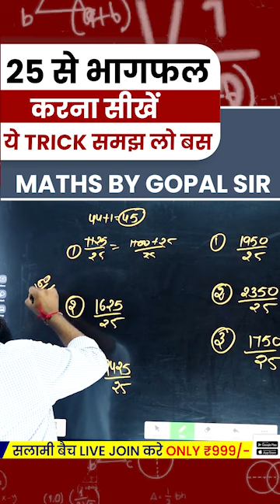25 से भागफल करना सीखें || ये TRICK समझ लो बस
25 से भागफल करना सीखें  || ये TRICK समझ लो बस

🔴 Live Sessions
📌 NEW ATULYA ACADEMY SOCIAL MEDIA PROFILES:-

👉 👉 ब्रांच - RADHA SWAMI NAGAR CHITAWAD, इंदौर  {📞 Helpline - 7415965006,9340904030 }